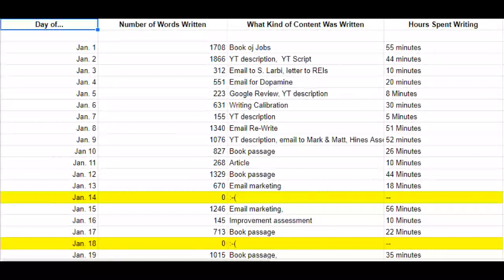Writing Challenge FAIL - Publicly Shaming Myself for Coming Up Snake Eyes...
Yes, I'll be the first to admit that the thumbnail is a little on the heavy-side, drama-wise, but I think it makes for good visual clickbait.

It was bad enough when I woke up one morning and realized that I was going to have to mark of the days of this month with a ZERO in the word count column of my spreadsheet.

But then it happened again, in very little time.

I can't tell you enough how committed I am to this and that's why I am publishing this video - to shame myself, but also explain what goes on for the days where no writing video is published.

Want to learn how to write in a more engaging (and profitable) style?

Are you a real estate investor or landlord looking to connect?

Linked items may create a financial benefit for Dopamine Triggers. Any use of other media is by fair-use only.